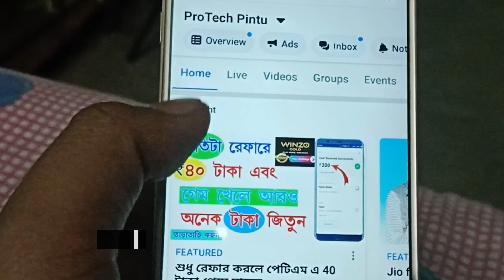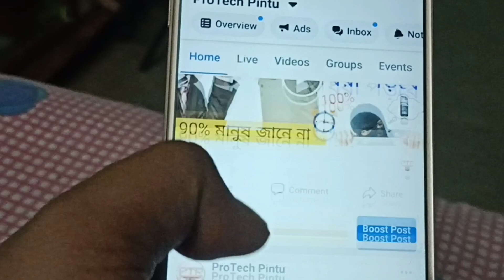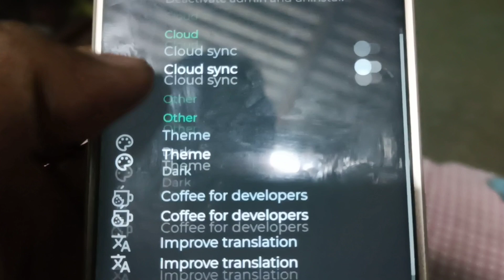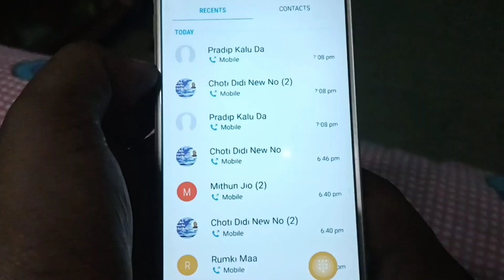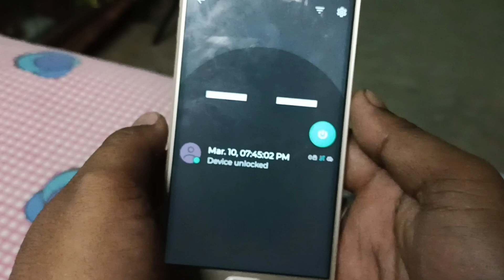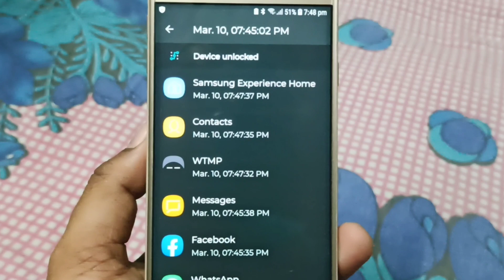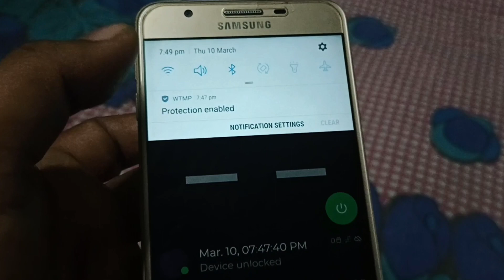এই অ্যাপটি এতদিন খুঁজছিলাম | Android Most Important And Very Useful Apps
All the topics of Android mobile are discussed in my channel and the general knowledge of all the Android apps is very easy. Any problems of android and android apps are resolved. The functions of any Android apps are presented to the public. The general people can learn something about this. Every day new video is upload to my channel.